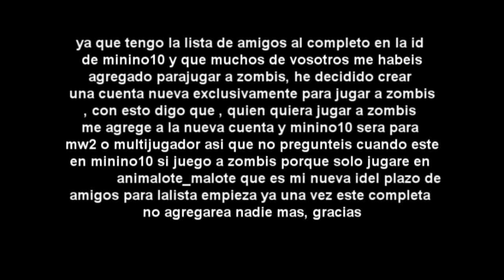aviso urgente zombis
id zombis: ANIMALOTE_MALOTE